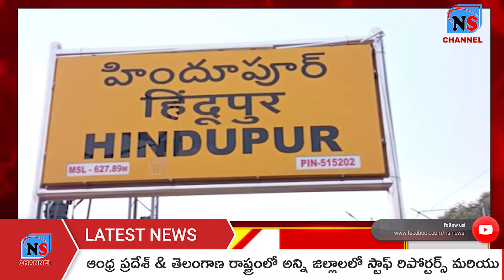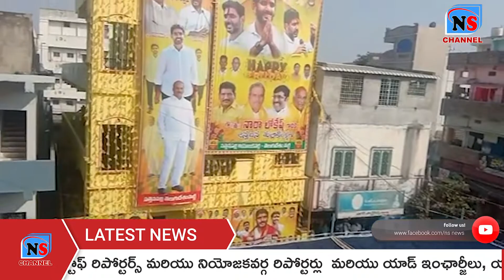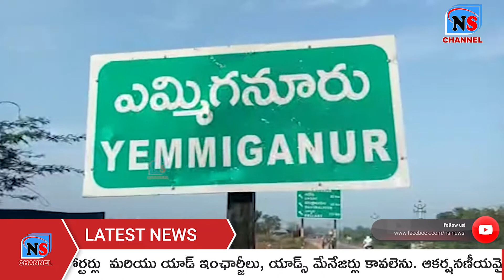NEWS BULLITIN 23-1-2022 || NS NEWS